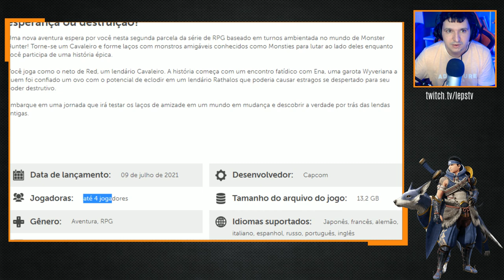Monster Hunter Stories 2 - COMENTANDO o novo trailer de INTRODUÇÃO à história [Story Trailer]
-- Saiu trailer novo de Monster Hunter Stories 2, agora dando uma pequena palinha do que podemos esperar da história.

Monster Hunter Stories 2 no PC, requisitios ideiais:
TÃO: WINDOWS® 10 (64 bits necessários)
Processador: Intel® Core ™ i5-4460 3,20 GHz (ou processador AMD equivalente) ou melhor
Memória: 4 GB de RAM
Placa de vídeo: NVIDIA®GeForce® GTX 760 / VRAM de 2 GB
DirectX: Versão 11
Rede: Conexão de internet banda larga
Armazenamento: 28 GB de espaço disponível
Placa de som: Compatível com DirectSound (deve ser compatível com DirectX® 9.0c ou superior)
Outras observações:Este jogo deve rodar a 1080p / 30 FPS. É necessária uma conexão com a Internet para a ativação do produto. (A conectividade de rede usa Steam® desenvolvido pela Valve® Corporation.) prontoprojogo lepstation lepsgo .